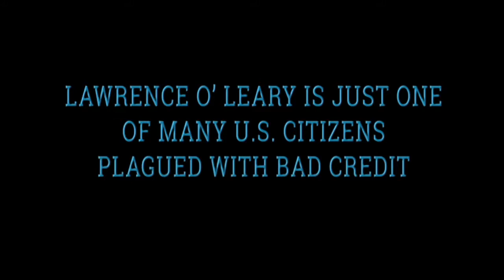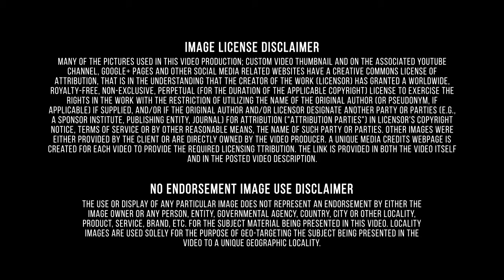All About|Consumer Credit Repair|Alabama|Better Qualified's Give Back Program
Your credit score is more complex than just paying your bills on time and staying low on your limits. Sometimes, you might have poor credit simply because you don’t have enough credit. Secured credit cards require that you put a down payment as collateral, so that you can build your credit risk free. Better Qualified has developed the Freedom Package to help you restore your credit and save money. Unlike our competition, we take a personal approach to the credit restoration process and work with you every step of the way. This consultative method ensures you receive the best results. Our clients complete the program knowing how to maintain good credit long after their term ends. Better Qualified protects you against Identity Theft, the fastest growing crime in America. The BQ IDShield, powered by Identity Theft 911, offers continuous credit monitoring and protection. In addition, our 24 hour support team will help you and your family resolve any issues related to Identity Theft. Alabama has six major interstate roads that cross the state: Interstate 65 (I-65) travels north–south roughly through the middle of the state; I-20/I-59 travel from the central west Mississippi state line to Birmingham, where I-59 continues to the north-east corner of the state and I-20 continues east towards Atlanta; I-85 originates in Montgomery and travels east-northeast to the Georgia state line, providing a main thoroughfare to Atlanta; and I-10 traverses the southernmost portion of the state, traveling from west to east through Mobile. I-22 enters the state from Mississippi and connects Birmingham with Memphis, Tennessee. In addition, there are currently five auxiliary interstate routes in the state: I-165 in Mobile, I-359 in Tuscaloosa, I-459 around Birmingham, I-565 in Decatur and Huntsville, and I-759 in Gadsden. A sixth route, I-685, will be formed when I-85 is rerouted along a new southern bypass of Montgomery. Lawrence O'Leary is a classic case of Americans with bad credit scores. His life was normal until one credit accident when he left everything and became a disabled person. He couldn't start a new life because no banks wanted to give him a new credit. However, Lawrence, luckily, was referred to Better Qualified team and his life changed completely again. Better Qualified professionals helped Lawrence to get his credit back and his normal life back. Also, there appeared a new social project at Better Qualified. Starting in 2015 Better Qualified will offer to help five struggling individuals to build their credit free of charge. Lawrence was the first and he won the banks with the help of Better Qualified. The team gave Lawrence new life and hope for better future. 1. Raising funds by taking deposits and/or issuing securities and, in the process, incurring liabilities. Establishments engaged in this activity use raised funds to acquire financial assets by making loans and/or purchasing securities. Putting themselves at risk, they channel funds from lenders to borrowers and transform or repackage the funds with respect to maturity, scale, and risk. This activity is known as financial intermediation. Better Qualified is committed to providing our clients with optimum accounts receivable management, debt recovery, and customer care programs through years of expertise, advanced technology, and clear communication. As we operate internally as a team, our approach with respect to our Clients is the same building strong, lasting business partnerships through listening and responding to their needs. We deal with Late Payments, Charge Offs, Collections, Medical Collections, Student Loans, Judgments, Bankruptcies, Tax Liens, Incorrect Information, and other credits. In addition, Better Qualified protects you against Identity Theft, the fastest growing crime in America. The BQ IDShield, powered by Identity Theft 911, offers continuous credit monitoring and protection.
 A number of key issues arise from the mentioned above. For instance: Heart of Dixie, education loan, Activity ratios, Ala., attachment basis, Better Qualified, University of Alabama, Russle Cave National Monument.